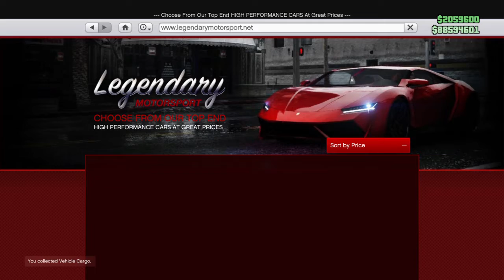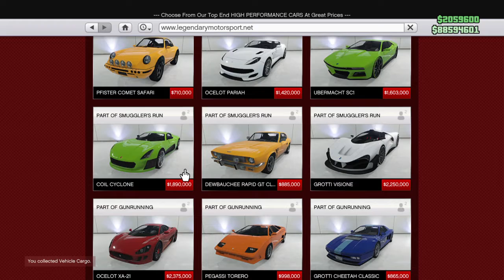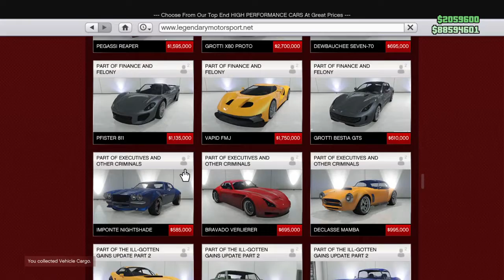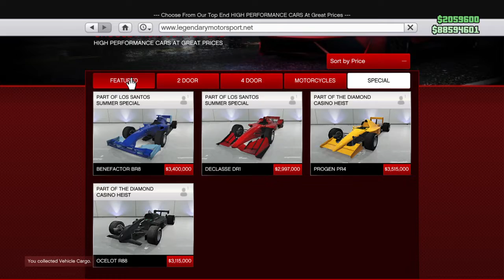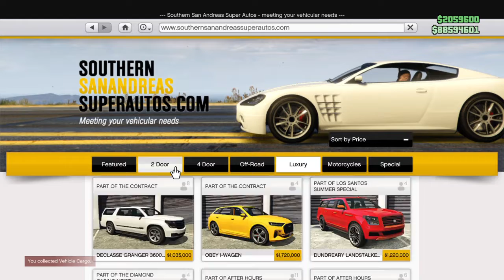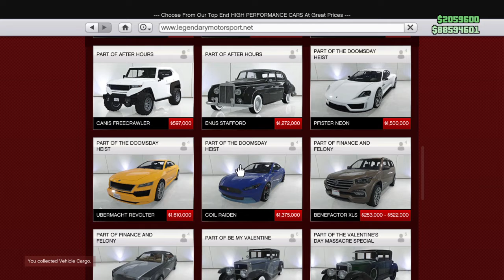Been a long Day